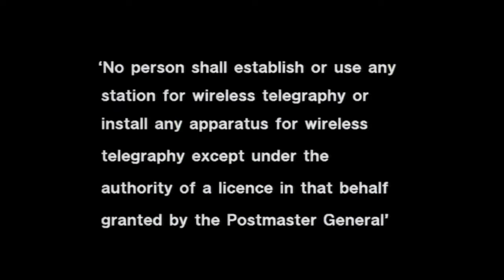Radio Jackie on The London Weekend show part 2. 19/12/1977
Radio Jackie. Pirate radio 1970s The London Weekend Show. LWT